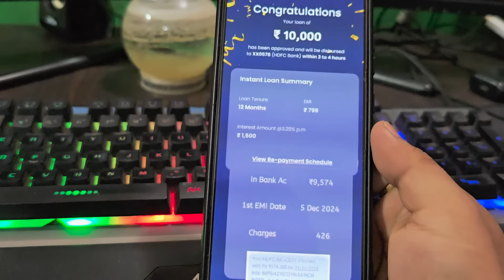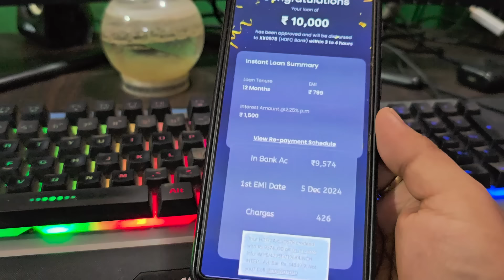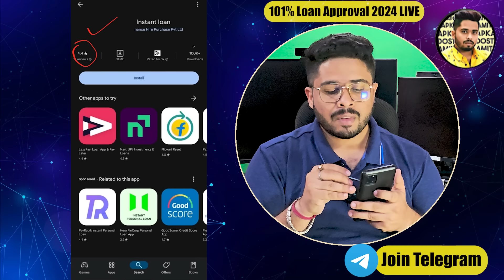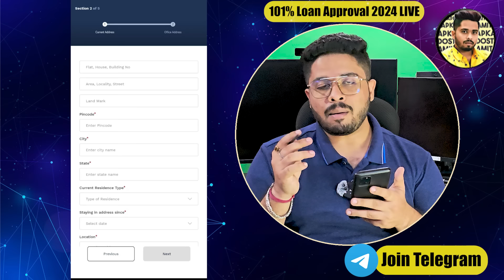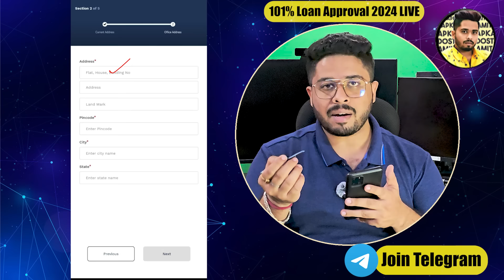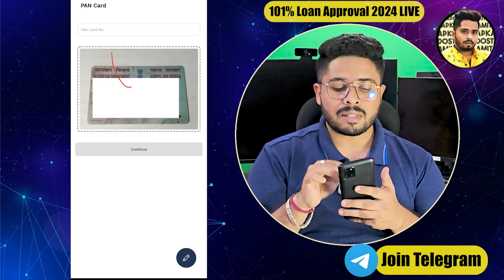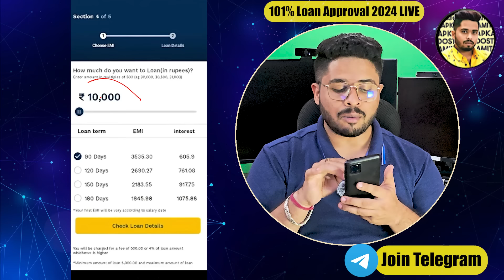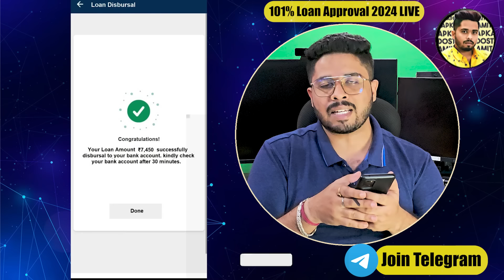✅Pre-approve loan Rs.10000 loan approval without any document | Best loan app instant approval 2024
7 day loan app fast approval
personal loan
7 day loan app fast approval
personal loan
loan app

7 दिन वाले Loan App Harassment से बस 2 minute में बचे  !